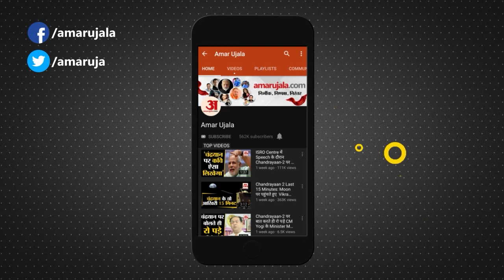तूफान जवाद का असर शुरू, पुरी में तेज बारिश | Impact Of Jawad In Puri rainfall and high-speed winds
Cyclone Jawad  का असर दिखना शुरू हो गया है। भले ही तूफान रविवार को Odisha तट से टकराने वाला हो लेकिन Puri में तेज बारिश शुरू हो गई है। तेज हवाएं भी चल रही हैं। सुरक्षा के लिए NDRF की 64 टीमें भी तैनात की गईं हैं।  Impact Of Jawad In Puri Rainfall and High Speed Winds